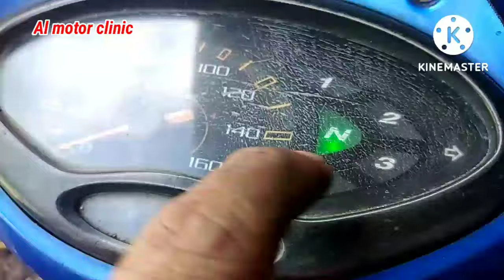Honda Wave 125 May Kuryente, May Gasolina at May Compression Peru Ayaw Parin Umandar. Alamin.